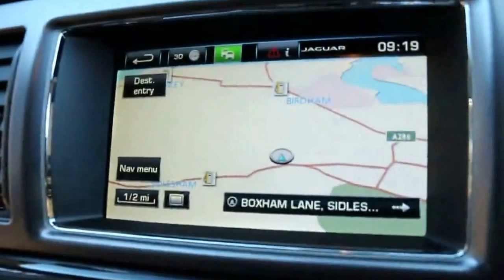Jaguar XF R-S Saloon 5.0 V8 Supercharged for sale in Ultimate Black London UK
Jaguar XF R-S Saloon 5.0 V8 Supercharged registered July 2014 finished in Ultimate Black